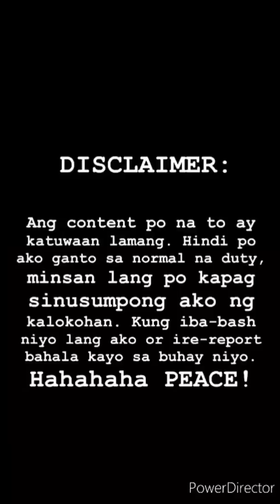WORK NIGHT DUTY